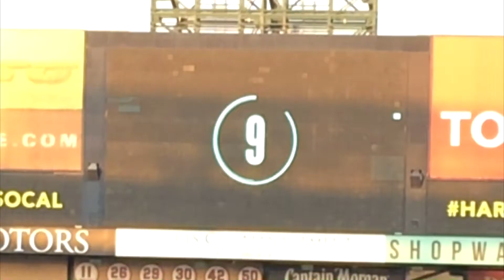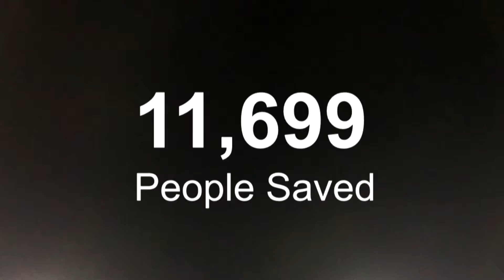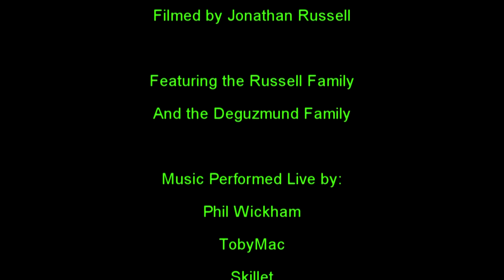Harvest Crusade 2016 Recap [JRP Vlogs]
Here is a short recap to the Harvest Crusade! If you didn't have a chance to see it, didn't see all of it, or just want to review the weekend, this video is perfect for you.
Check end of video for music credits. I own none.